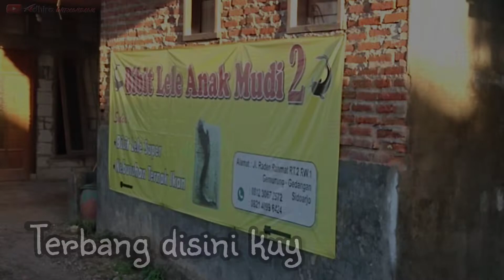Video Flat MJX Bugs 20 EIS | Kolam Pembibitan Lele Mudi2 | Node Video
ini adalah hasil editing Video Flat MJX Bugs 20 EIS dengan Node video & kinemaster